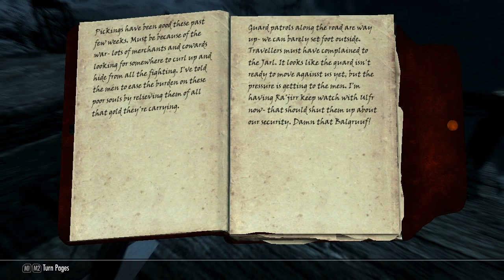Let's Play Skyrim #007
This is Sam Serenity's adventures through the Nordic lands of Skyrim.